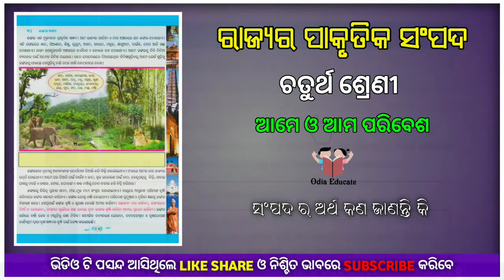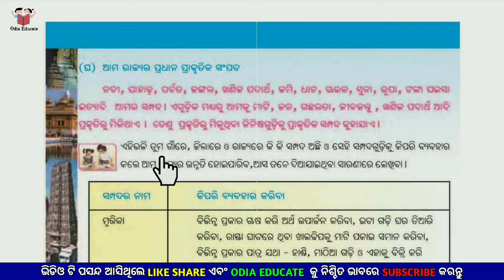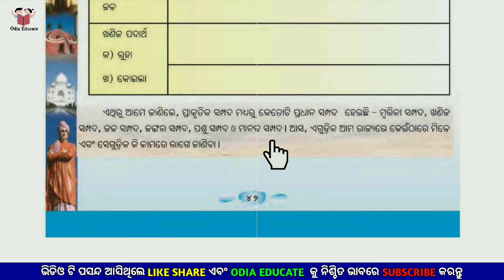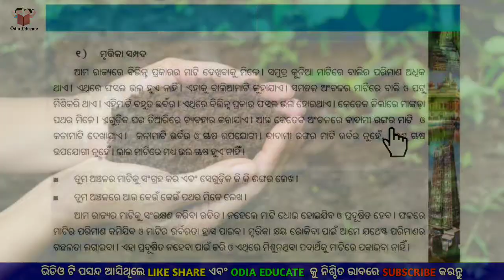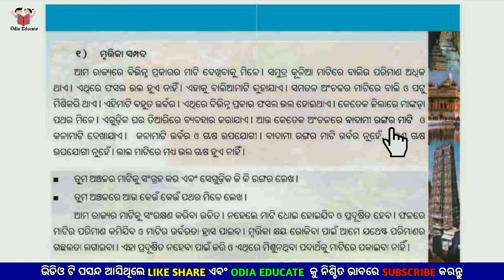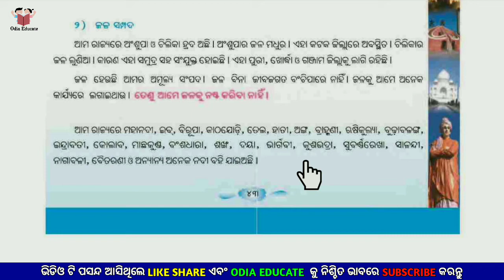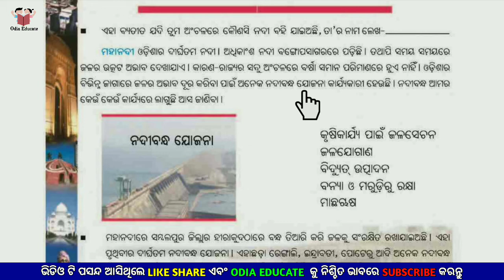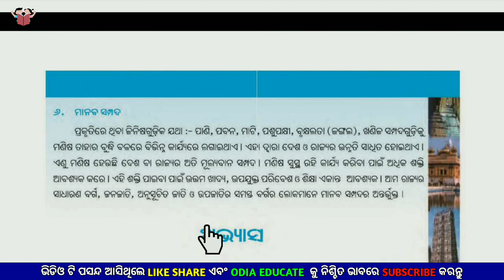Rajyara Prakrutika Sampada ! ରାଜ୍ୟର ପ୍ରାକୃତିକ ସମ୍ପଦ ! Class 4 Ame O Ama Paribesha Odia Medium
💐ODIA EDUCATE💐

🔹CLASS:- FOUR
🔹BOOK:-AME O AMA PARIBESHA
🔹TOPIC:- RAJYARA PRAKRUTIKA SAMPADA